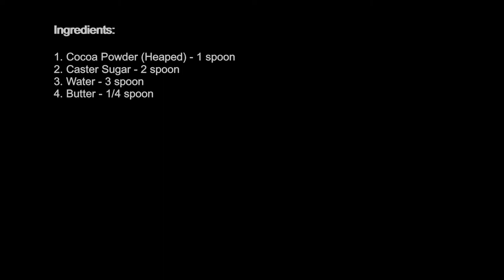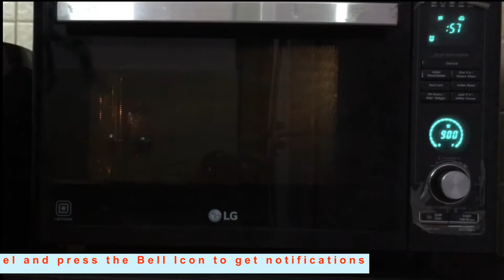Chocolate Syrup Recipe| Chocolate Sauce | 2 Mins Recipe | 4 Ingredients Recipe | Kids Favourite Choc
Simple and Easy Chocolate Syrup | 2 Mins 4 Ingredients Chocolate Syrup in Microwave | Ghar pe Market Like Syrup | Homemade Chocolate Syrup

How to make easy chocolate syrup at home?

It is very easy to make and can be prepared in almost no time when you have to cover a cake or brownies or spread on ice cream and milk shakes or just like that.

Tell me how do you like to eat chocolate syrup?

It is prepared easily at home with just 4 ingredients:
1. Cocoa powder - 1 spoon heaped
2. Caster Sugar - 2 spoon
3. Water - 3 spoon
4. Butter - 1/4 spoon

Microwave for 1 minute. And Perfect market like chocolate syrup is ready.

This recipe yields ~ 50 gm of chocolate syrup